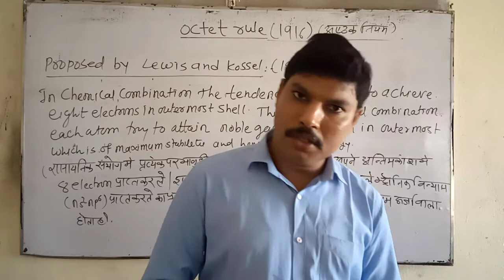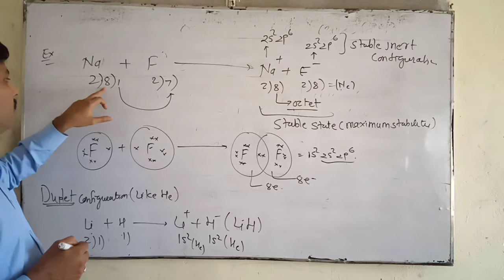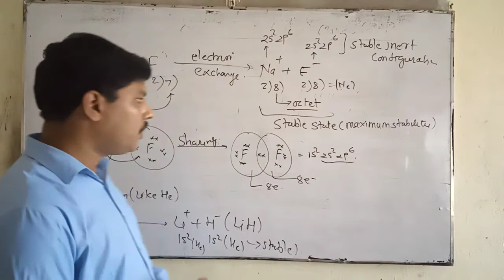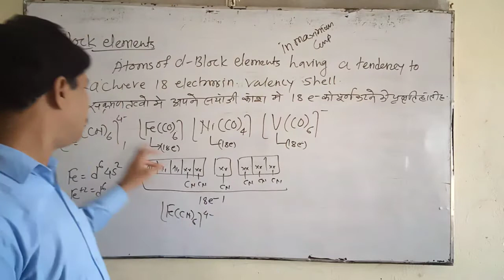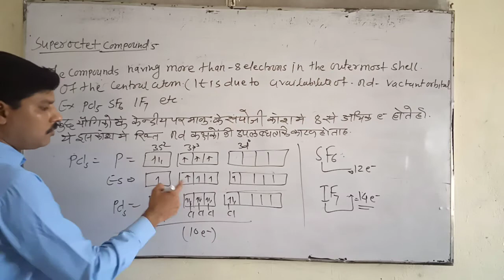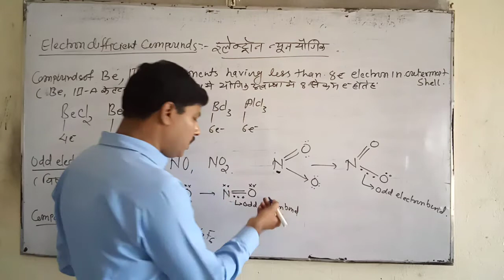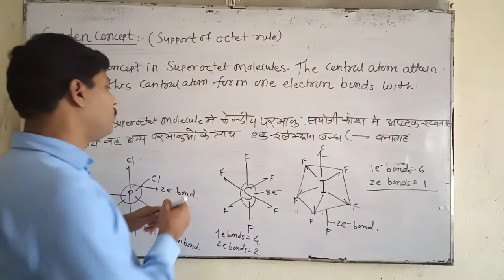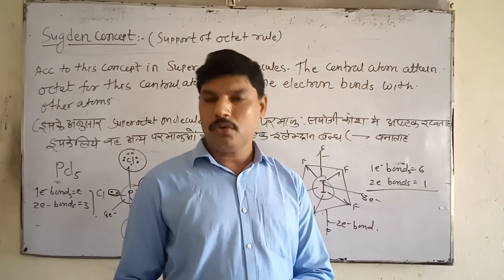Octet rule of chemical combination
Periodic properties